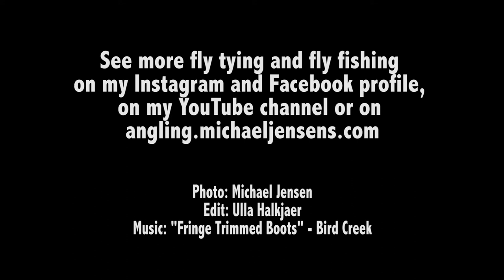A dozen flies for the home run - steelhead, salmon, seatrout fly tying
Slideshow with a dirty dozen for the migrating torpedos. Not counting the fabulous Green Butt Skunk... all of these flies are my own original patterns. Most of the flies include, schlappen front hackles, squirrel tail wings and either dubbed- or flatbraid tinsel bodies. With a single exception - all of the flies are tied on Ahrex Home Run series hooks. Some of these patterns will later be made into full fly tying sbs videos for this channel .

My Lenses
Nikon AF telezoom Nikkor 70-300
Nikon AF Nikkor 28-70
Sigma Macro 105 1:2,8D
Sigma Macro 50mm
Nikon AF-S Nikkor 16-85 mm 1:3,5-5,6

My all weather/underwater camera
Olympus Tough TG-5

Tripods and stuff
Manfrotto Tripod
Gorilla Tripod
STSEETOP Sun Shade Screen Protector

Bags and backpacks
Pelican Protector Case 1600
Photo Bag
National Geographic Africa Camera Backpack, Brown (NG A5290)

Microphones and recorders
Røde Link Filmmaker Kit
Zoom H1
Microphone Furry Windshield

Gimbal
Feiyutech

Drone
DJI Mavic Air